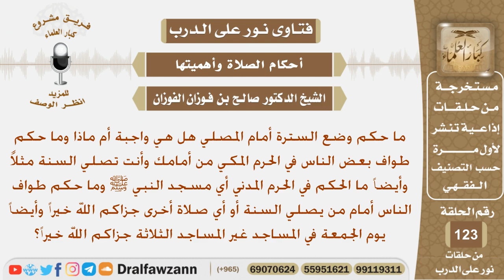ماحكم وضع السترة للمصلي وماحكم مرور الناس أمام من يصلي في الحرم المكي والمسجد النبوي وفي يوم الجمعة؟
نص السؤال:
ما حكم وضع السترة أمام المصلي هل هي واجبة أم ماذا وما حكم
طواف بعض الناس في الحرم المكي من أمامك وأنت تصلي السنة مثلاً
وأيضاً ما الحكم في الحرم المدني أي مسجد النبي ﷺ وما حكم طواف
الناس أمام من يصلي السنة أو أي صلاة أخرى جزاكم الله خيراً وأيضاً
يوم الجمعة في المساجد غير المساجد الثلاثة جزاكم الله خيراً؟
السيرة الذاتية :
للاشتراك في قناة الشيخ صالح الفوزان

رئيس الفريق
لمشروع كبار العلماء